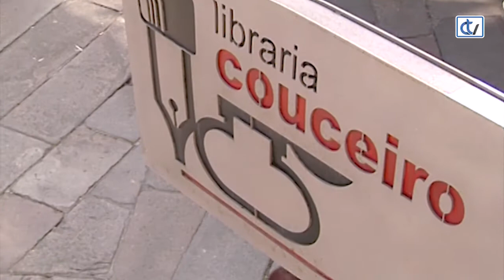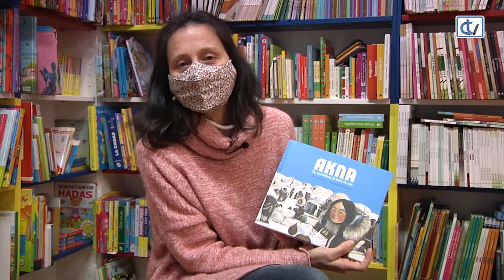Libraría Couceiro: Akna. Os mariñeiros da terra de xeo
O xeito en que nós coidemos a nosa contorna será como nos coide a Nai Terra.  "Akna. Os mariñeiros da terra de xeo", é un álbum ilustrado escrito por Peio Lopez-Iturri e ilustrado por Irati Merino Petralanda que nos ensina a importancia de coidar a nosa terra e a natureza.